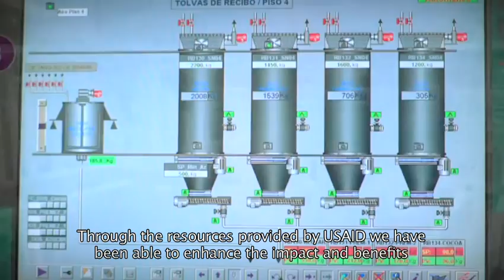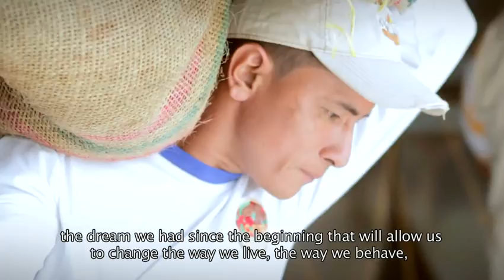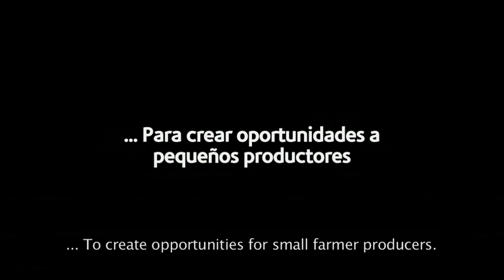WePartner to Promote Value Chains - Cacao